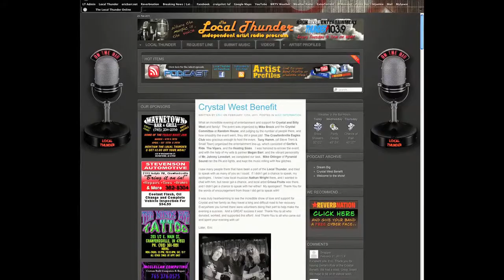Crystal West Benefit - Pt01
Musical performances at the Crystal West Benefit, on February 12th, 2011 at the Crawfordsville, IN Eagles Club.  This is part one of a two part video from the benefit.  We weren't planning on making a video, but we were asked to share our personal footage.  I can't just post raw video..  It wouldn't be right...  So I put together this footage, mostly shot by my wife and partner Megan, as a memento for Crystal and Billy.  This is only a brief excerpt of the performances, as we did not film all evening. The sound is off the camera, so it is over-driven... etc.  Wish now I had gotten better audio for it..  Part 1 has Gertie's Ride and The Vipers.